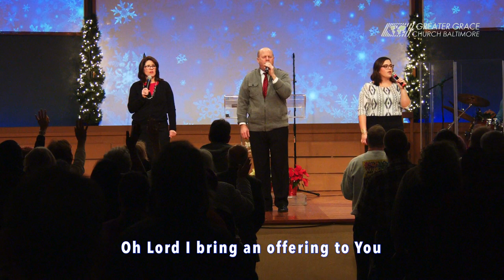What Became of Peter? // Greater Grace Church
Surrounded by soldiers, chained and jailed, Peter was set free through the prayers of the saints and the power of God. Prayers and the power of God can bring revival as they have done through the ages in places like Norway, Sweden, Britain, and other places. (Acts 12:1-18)

Speaker(s): Pastor Thomas Schaller
Sermon # 11179
7:30 PM on 12/21/2016